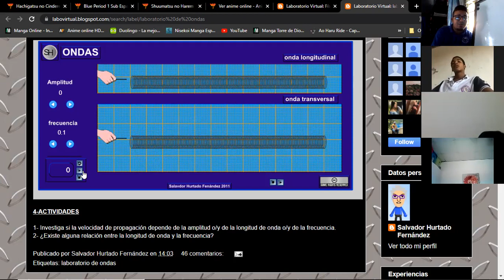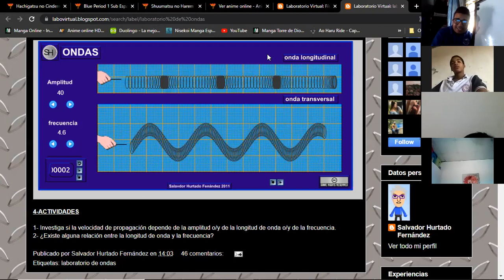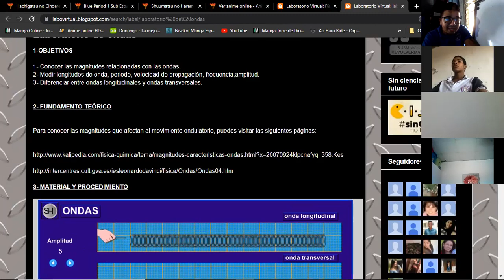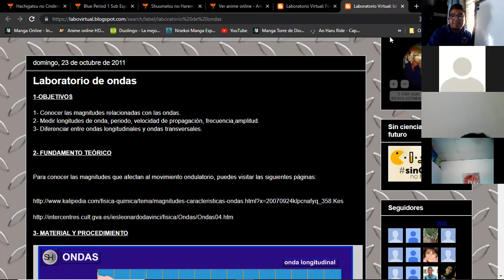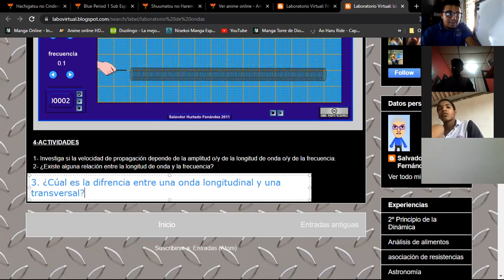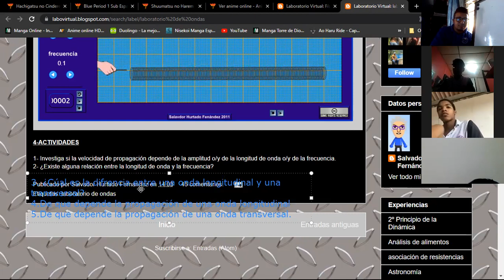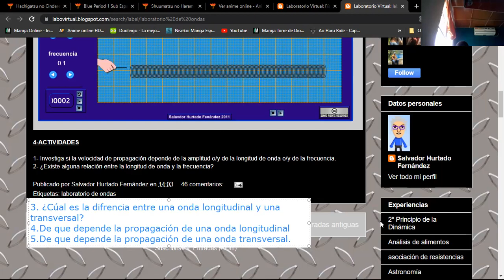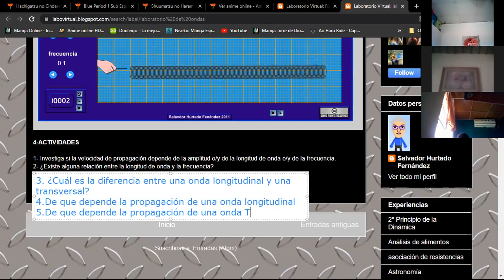Física 11° 29/9/2021